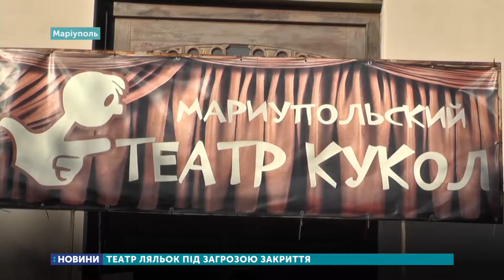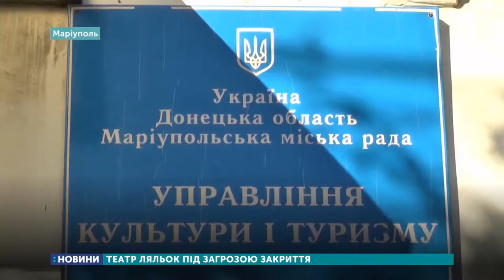10.10.2019. Новини 13:30